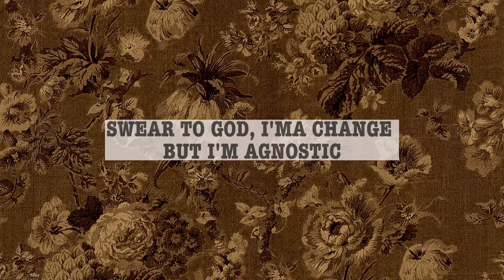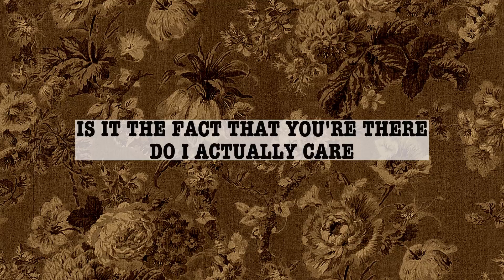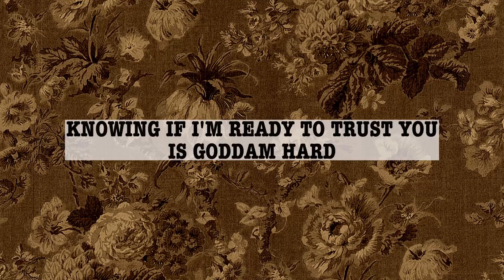Gayle ┊ Luv Starved ┊ Lyrics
Hello
Go support "GAYLE" if you want

Advice:
This channel is made to showcase songs along with their lyrics and everything seen here is not mine